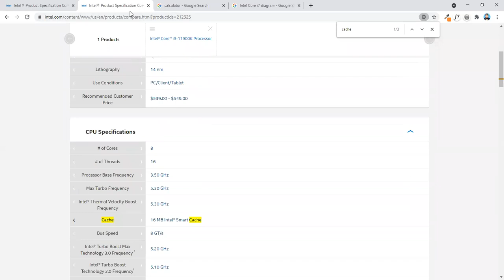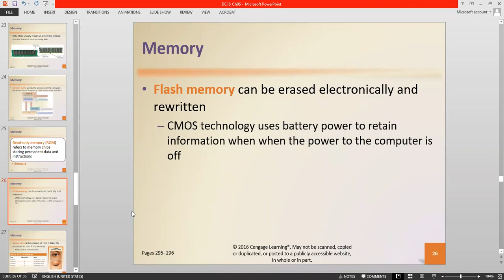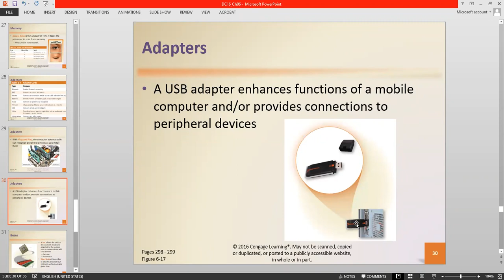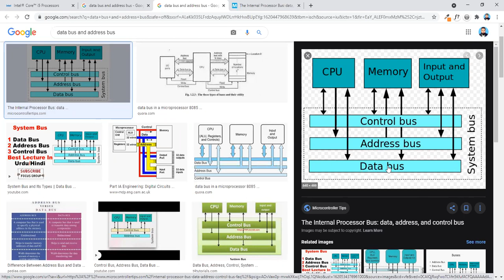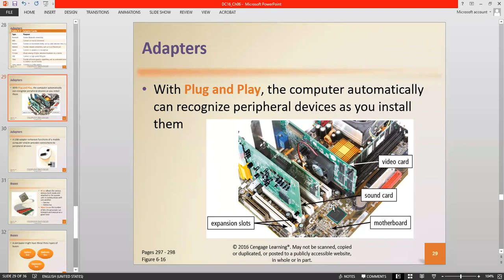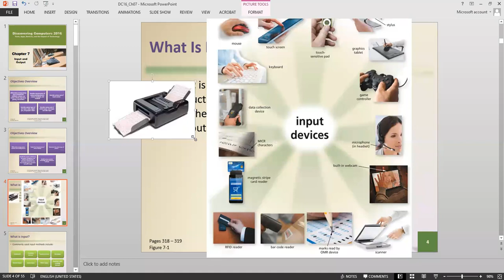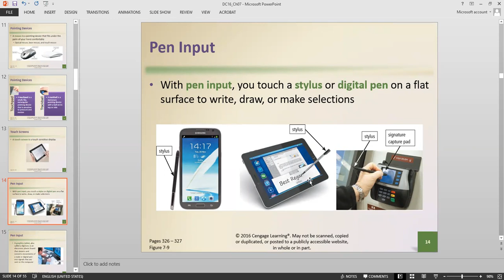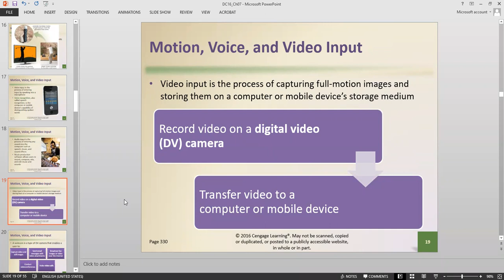Introduction to Computer Lecture 12 Part 2